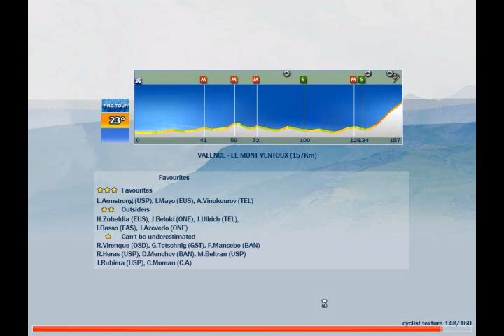PCM 09 - Mont Ventoux - Vintage 03 Database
I downloaded this database and I say its incredible!!

Playing here a single stage with us postal.

Difficulty is medium(difficulty 2/4).

Btw, I am now playing the Criterium race(in hard level, difficulty 3/4), 8 stages, 2 time trials and 3 mountains, being one of them mt ventoux =D

I'm recording the stages, I'll started to upload them probably today.

And I'm still in stage 4, the mountains havent started yet, so I dont know if I will it win.

I mean, if you know that I've won it, you if you know i'll get 2nd after all, anyway, there is no fun, and not much interest for watching the video =)

And finally, I'm also uploading this so you can see the database, and also because it was a great stage(remembering that im playing a single stage, so no yellow shirt, no rankings, and so on)